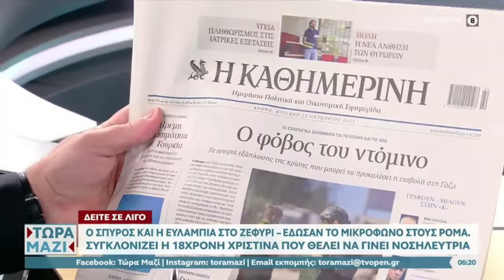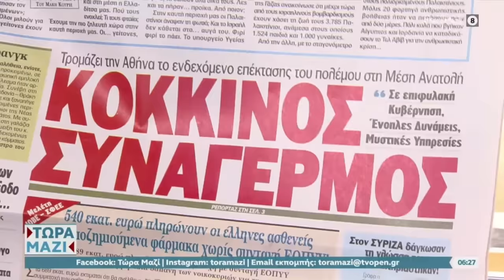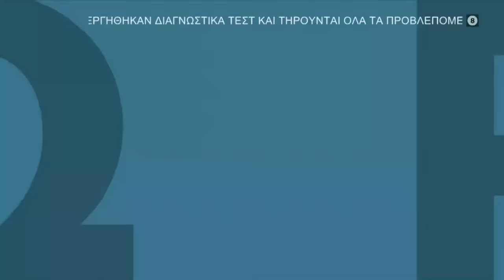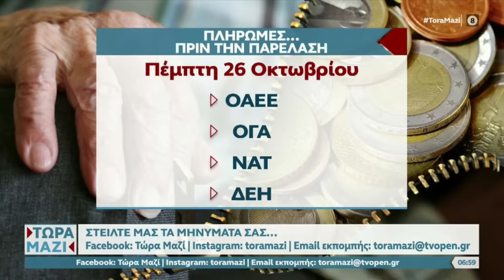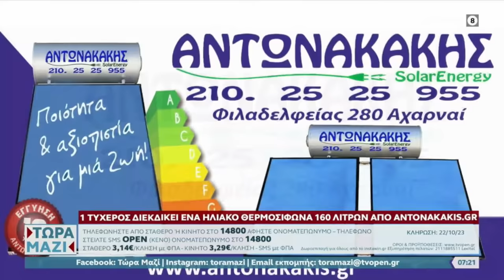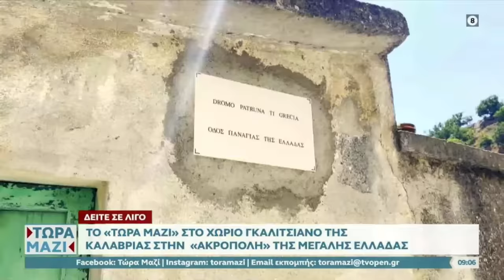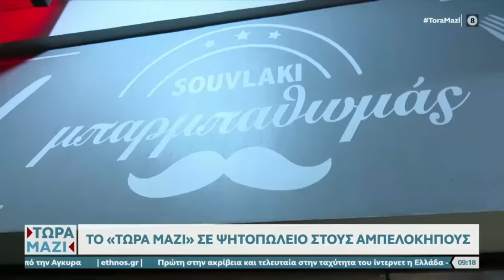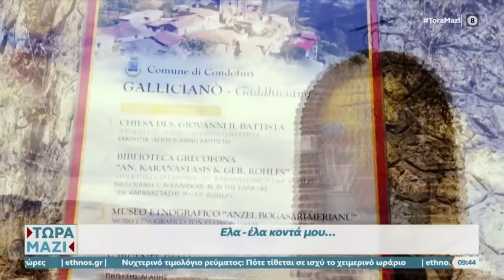Τώρα Μαζί - Live Stream | 22/10/2023 | OPEN TV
Με την Ευλαμπία Ρέβη και τον Σπύρο Χαριτάτο.